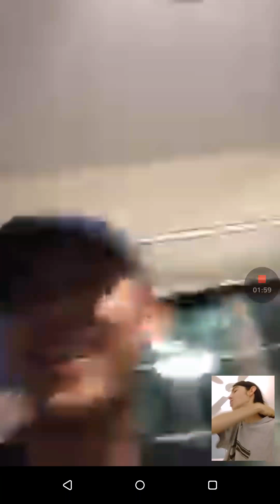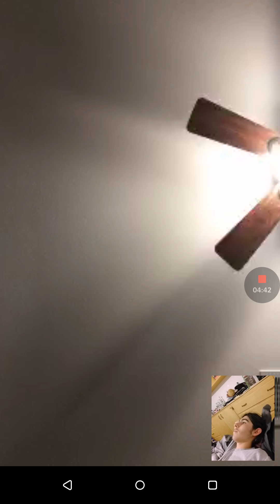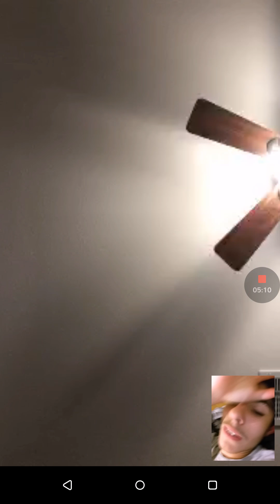Facetiming with my Boy MCJ pt3: We spit some fire bars!!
We spit some straight heat on this part. Especially my boy, it's pretty hot. Enjoy.